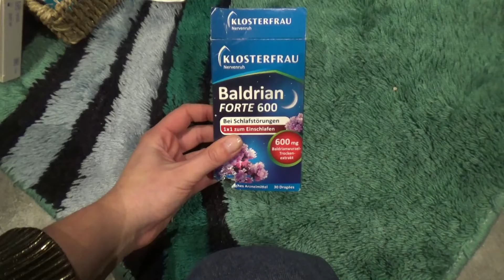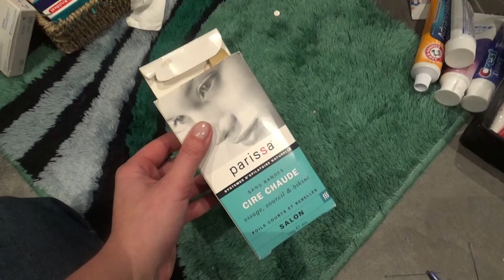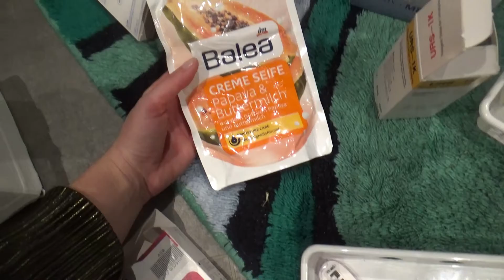DECLUTTER & OPRUIMEN VAN MIJN BADKAMERLADES!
Hallo allemaal :) Welkom bij deze nieuwe video. Vandaag ruim ik samen met jou mijn badkamerlades op. Kijk je mee naar hoe ik dit doe?

♥ FAQ ♥

Naam: Froukje
Leeftijd: 28 jaar
Camera: Canon 80D
Vlogcamera: SONY HDR-CX405
Videobewerking: MOVAVI Video Editor
Softboxen: Falcon Eyes Softboxen

Vragen? Suggesties?

xxx